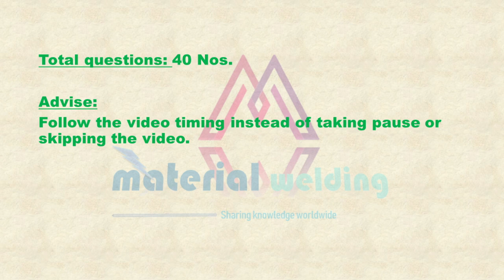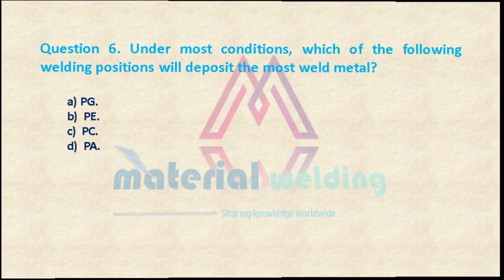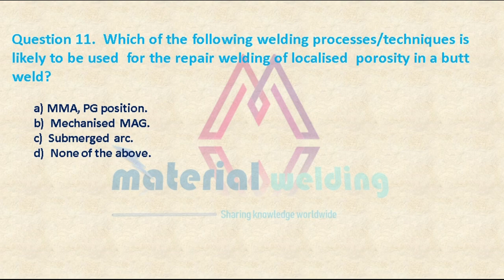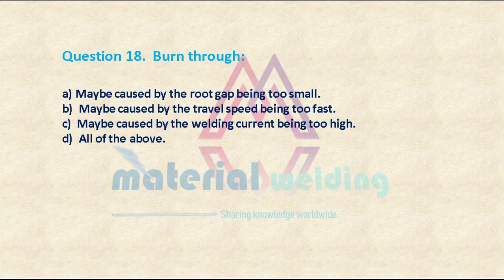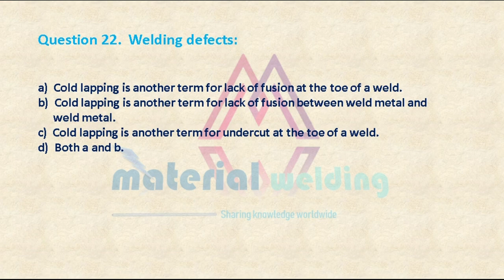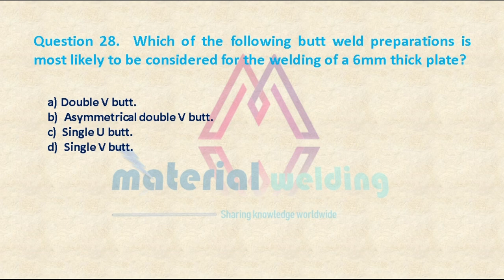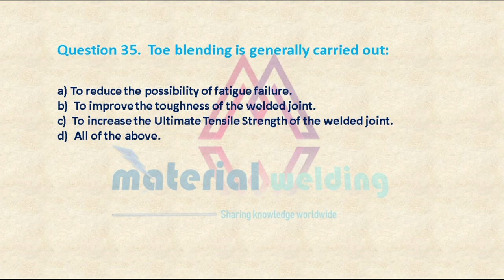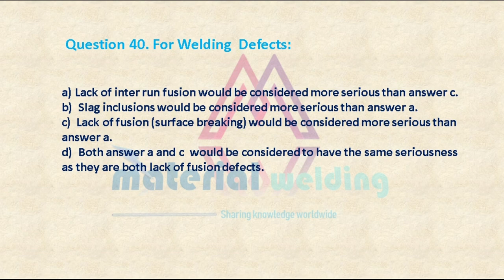AWS CWI & CSWIP Part A mock examination with latest questions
AWS-CWI Part A mock examination
CSWIP 3.1, 3.2.1 Part A mock examination
IWE, IWT exam